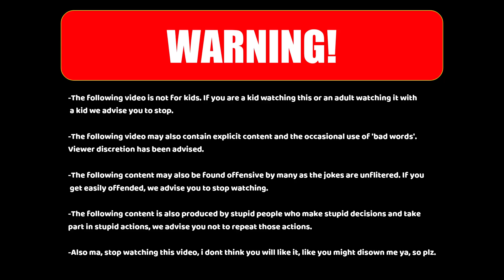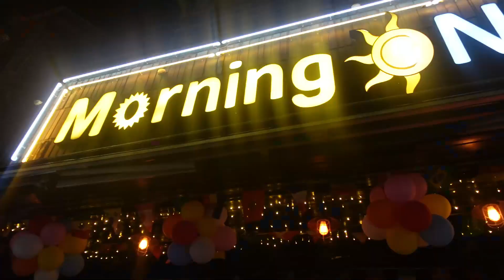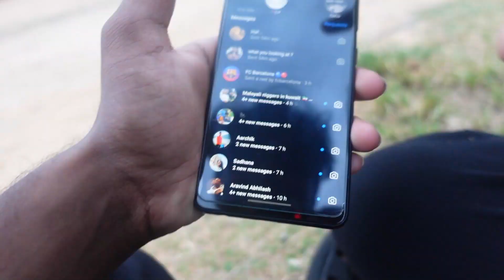Exploring Bangkok Red District | Thailand Vlog 3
first me and sooraj go through this sketchy area in bangkok
then we make our way to the red district
we negotiated one boom boom deal
then one guy invited us to indian night club
and a quick shout out to Rajas Custom Tailors fr King shit
then at 5:30 am in Cambodia we go to catch the sunrise
Sooraj is pissed off at me
I asked my mom about daughter in law requirements
then we exposed siddarths chats (too many girls fr)